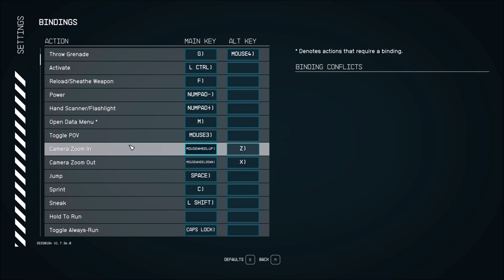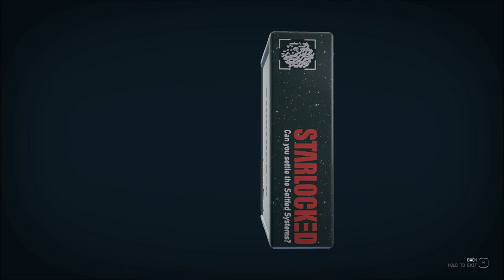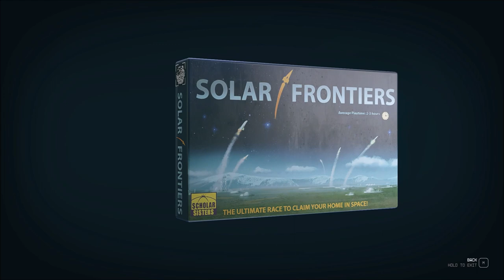Let's Play Starfield Blind, Part 7: Kreet Research Lab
(Part 1 of 4) Here there be pirates. We come in peace... but they go in pieces.